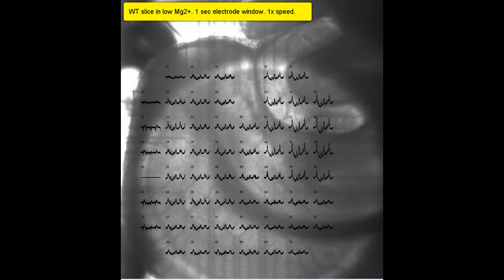Seizure-like events in mouse brain hippocampus slice - multi-electrode array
Recorded on a MultiChannel Systems 60-perforated microelectrode array
00:01  15x speed
00:55    1x speed